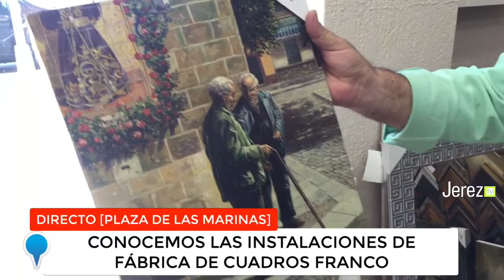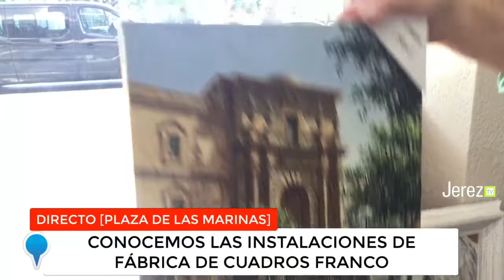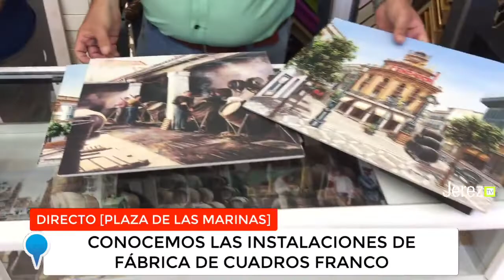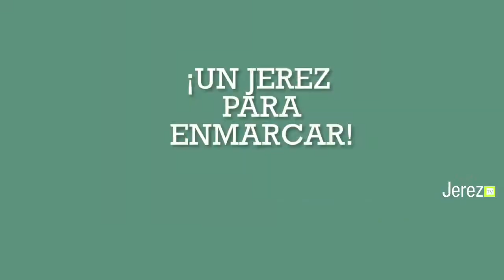Jerez en Conexión Fábrica de Cuadros Franco Avenida de la Cruz Roja Jerez TV 2019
La TV online líder en Jerez.
Jerez en Conexión desde Fabrica De Cuadros Franco con Jesús Bazán Fernández y Jose Maria Franco Ruiz conociendo este establecimiento con 25 años de experiencia en las enmarcaciones.